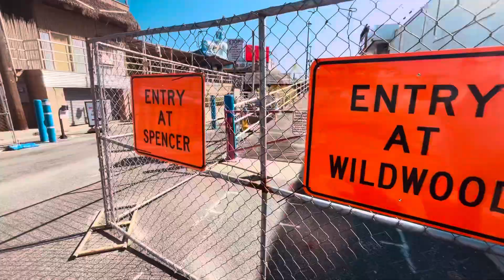MOREY’S PIER TUNNEL AND FERRIS WHEEL WITHOUT THE CARS IN WILDWOOD NJ!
The tunnel you see but never walk under well this is where it goes to near mariners pier!